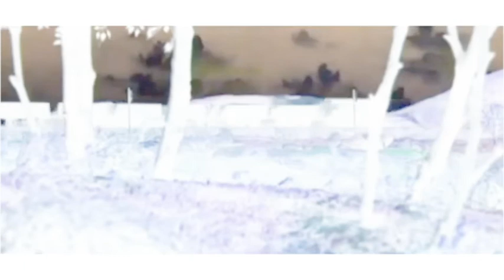Thomas & Friends T&F The Tankie Engine 175% speed ( pitch up )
1 HOUR 20% speed :
1 HOUR 222% speed :
10 HOUR 20% speed :
10 HOUR 222% speed :
12 HOUR 20% speed :
12 HOUR 222% speed :

10 HOUR 50% speed ( pitch down ) :
10 HOUR 65% speed ( pitch down ) :
10 HOUR 125% speed ( pitch up ) :
10 HOUR 150% speed ( pitch up ) :
12 HOUR 50% speed ( pitch down ) :
12 HOUR 65% speed ( pitch down ) :
12 HOUR 125% speed ( pitch up ) :
12 HOUR 150% speed ( pitch up ) :
12 HOUR 175% speed ( pitch up ) :